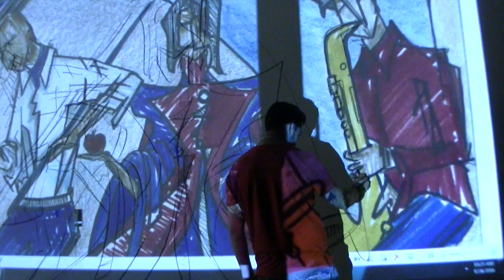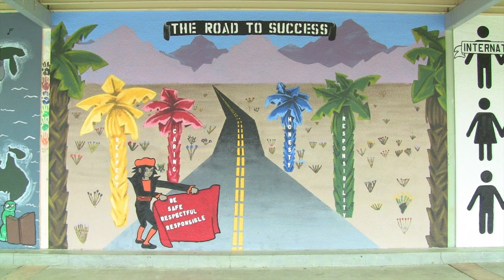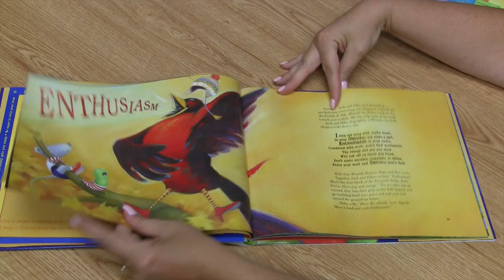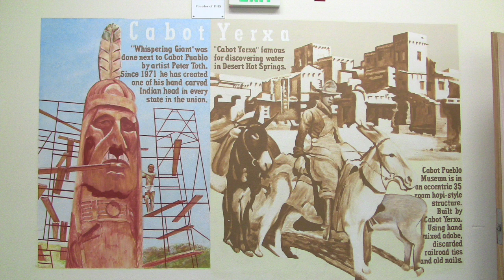Murals: Transformations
One of a series of short documentary films commissioned by Palm Springs Unified School District's ArtShare between 2014 and 2016 to highlight and promote the district's extensive arts programs in the Coachella Valley.

An official selection of 2015 American Documentary Film Festival